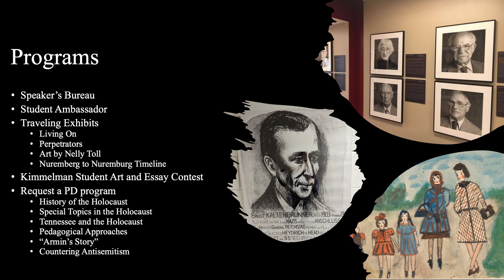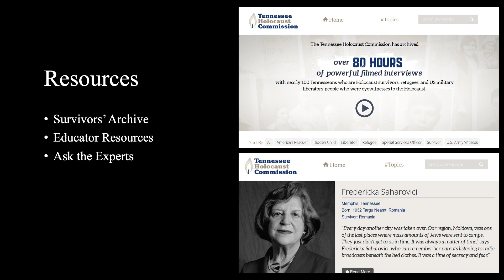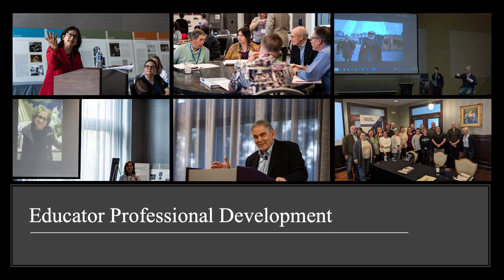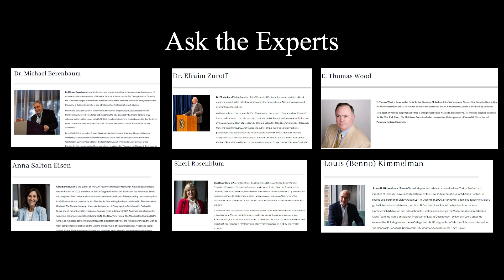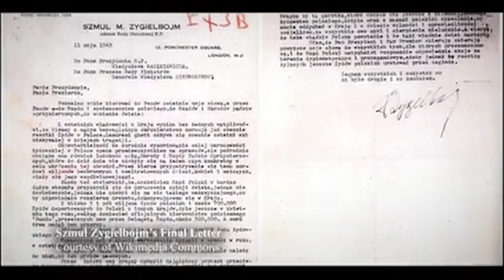History Center 4117 240813 WWII 5 Dr Alison Vick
East Tennessee History Center WWII conference